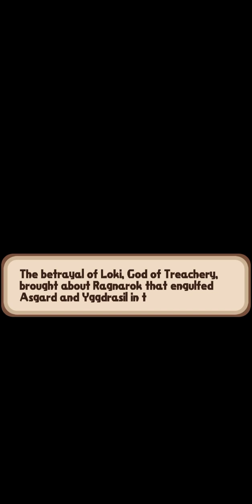Puzzle & Dragons | Odin’s Chapter | 21 - Ragnarok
The 21st section of Odin’s Chapter features Odin’s group encountering & fighting a certain demon wolf for the last time!